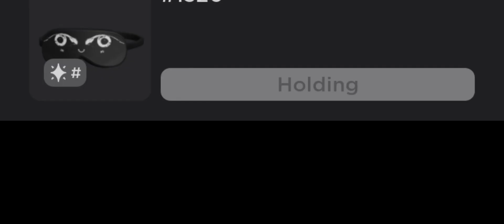[Free Limited UGC] Claiming “The Mask” UGC Limited! 3,000 Stock! | Roblox Trick Or Treat! UGC Item!